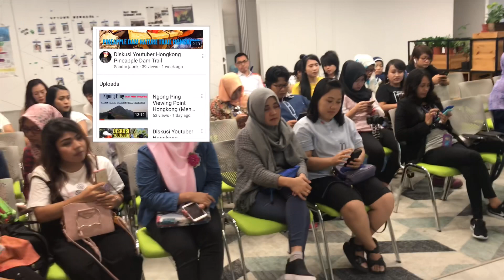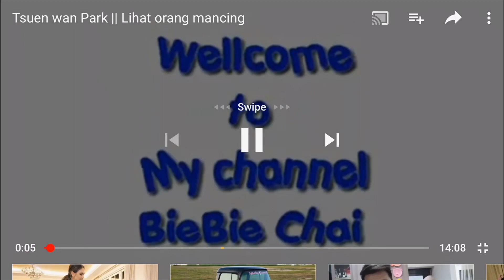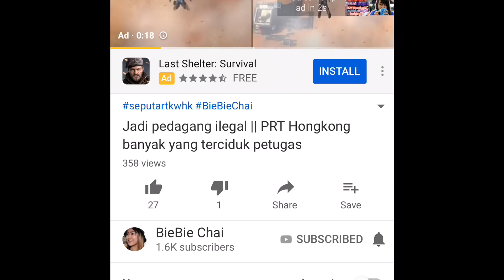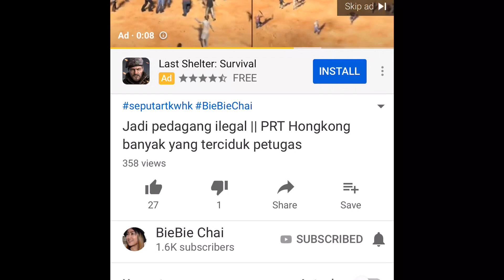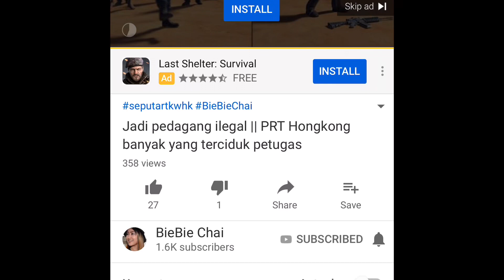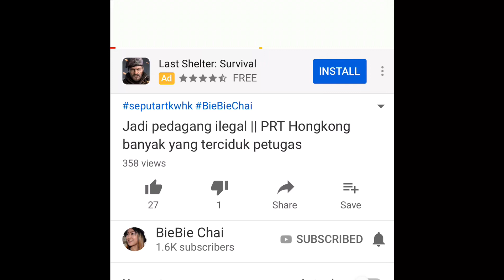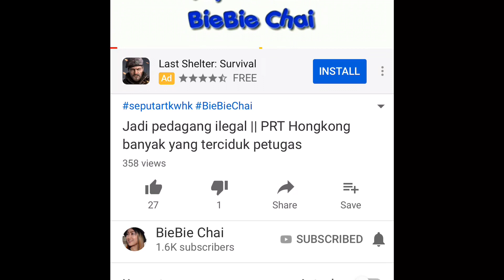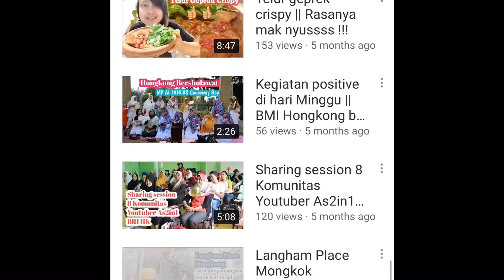Ngobrol Youtuber Hongkong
Interview spesial youtuber Hongkong yg telah lolos peninjauan monetisasi yg bernama Fiant bie dan nama channel Bie bie chai Selamat semoga kami juga mengikuti jejaknya.
Saya berharap video ini juga bisa memberi semangat untuk teman teman yg sedang berjuang.